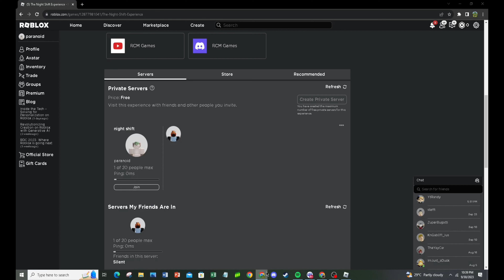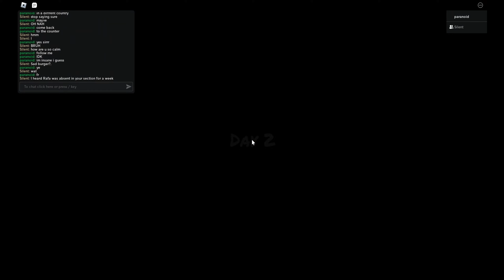the night shift experience is not as scary as I thought... [Ft.@KuzukOasia]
Music [in order]:
safe room - nicopatty
shop - nicopatty

Horror, Jumpscares.

!WARNING!
REMEMBER THAT THIS VIDEO IS MADE FOR ENTERTAINMENT PURPOSES,  SO IT IS NOT MADE TO OFFEND, HARRASS, OR IS RELATED TO ANY CONFLICT, WAR, AND OTHER SUBJECTS THAT IS RELATED TO THE "Other" WORLD.